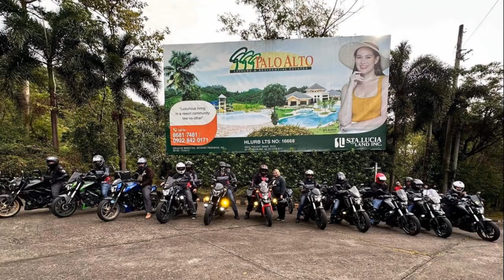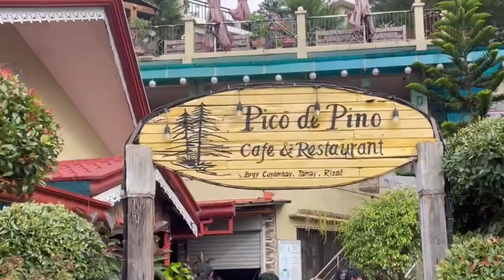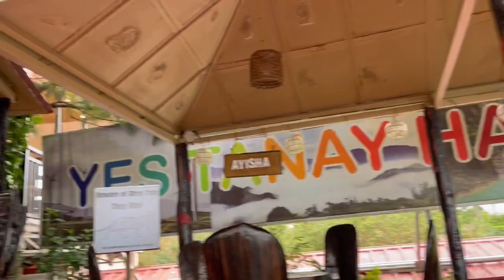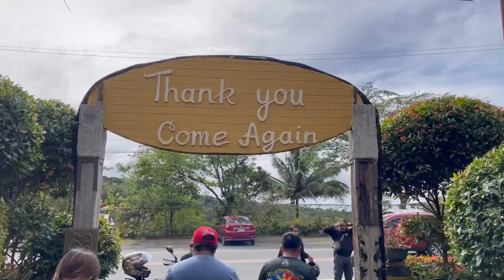Marilaque Breakfast Ride || Dominar East Riders Club || First Ride Sa 2023 || Photoshoot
RIDE SAFE.

Dominar Riders Group